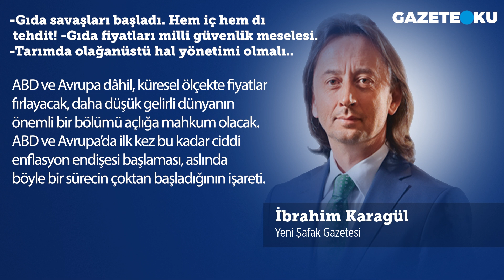GIDA SAVAŞLARI BAŞLADI!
Çin, son 12 ayda, dünya gıda rezervinin neredeyse yarısını satın aldı. Bu da dünya genelinde enflasyona, bazı ülkelerde açlığa neden olacak. Bu haber, 21. yüzyılda nelere hazırlanmamız gerektiğine dair açık, net bilgi sunuyor. ABD ve Avrupa dâhil, küresel ölçekte fiyatlar fırlayacak, daha düşük gelirli dünyanın önemli bir bölümü açlığa mahkum olacak. ABD ve Avrupa’da ilk kez bu kadar ciddi enflasyon endişesi başlaması, aslında böyle bir sürecin çoktan başladığının işareti.